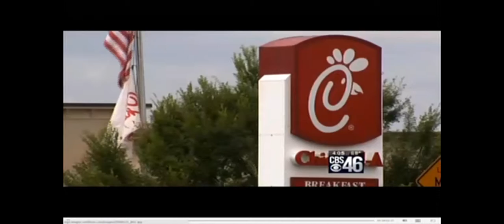Georgia Hot Car Death- Police Recreation of Justin Harris' steps 7/9/14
Interview w/ CBS46 reporter Renee Starzyk about significance of police recreation in the investigation of Justin Ross Harris charged with the death of his 22 month old son.